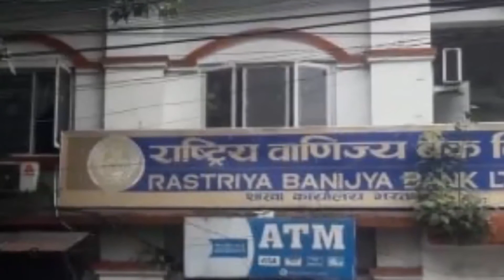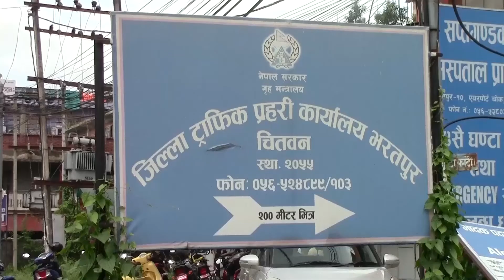DEEPAK KHAND / जनताको आवाज पुष्पाको बाल गृह के हुन्छ फेरी भेटियो नवजात शिशु ७० वर्षको वृद्धाले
जनताको आवाज पुष्पाको बाल गृह के हुन्छ फेरी भेटियो नवजात शिशु ७० वर्षको वृद्धाले नातिनी लाई बलात्कार || जनताको आवाज पुष्पाको बाल गृह के हुन्छ फेरी भेटियो नवजात शिशु ७० वर्षको वृद्धाले नातिनी लाई बलात्कार || जनताको आवाज पुष्पाको बाल गृह के हुन्छ फेरी भेटियो नवजात शिशु ७० वर्षको वृद्धाले नातिनी लाई बलात्कार || जनताको आवाज पुष्पाको बाल गृह के हुन्छ फेरी भेटियो नवजात शिशु ७० वर्षको वृद्धाले नातिनी लाई बलात्कार